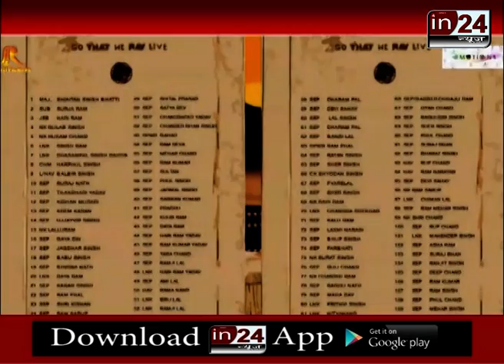REZANGLA YUDDH in24news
in 24  न्यूज़ पर शहादत को सलाम
रेजांगला युद्ध पर विशेष एल्बम
18 नवंबर 1962 इंडिया चायना वॉर पर आधारित
रवि पिक्चर्स द्वारा निर्मित
विनोद राठौड़ की बुलंद आवाज
रवि यादव हैं निर्माता और गीतकार
ऋजु रॉय हैं संगीतकार
114 शहीदों ने 14 सौ दुश्मनों को मारा था
रेजांगला युद्ध की जानकारी बेहद कम
रेजांगला युद्ध अल्बम में वीर गाथा
मयूर पोपट हैं अल्बम के निर्देशक
इस अल्बम से बढ़ेगी जागरुकता